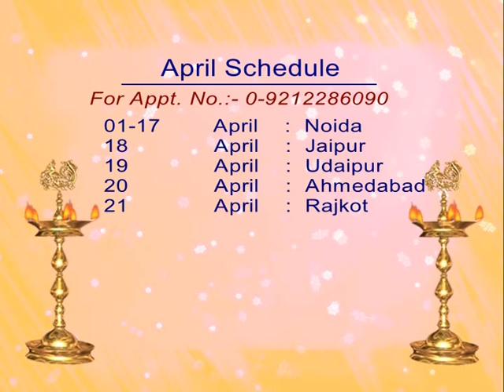"चन्द्रमा महादशा" Moon Chandrma mahadasha in Surya Anterdasha in Pisces lagan